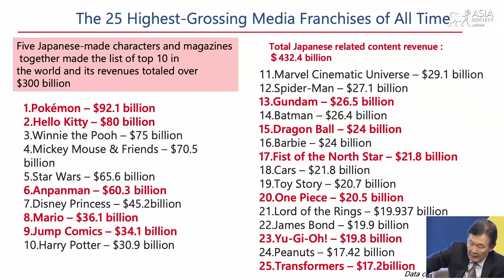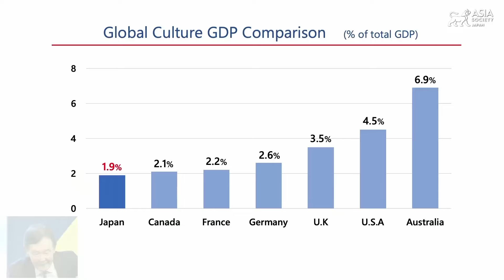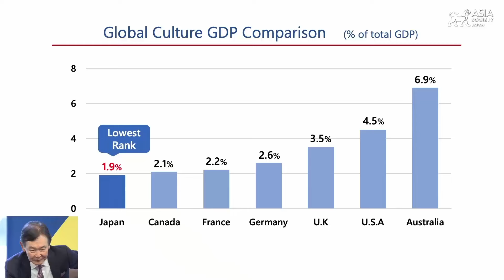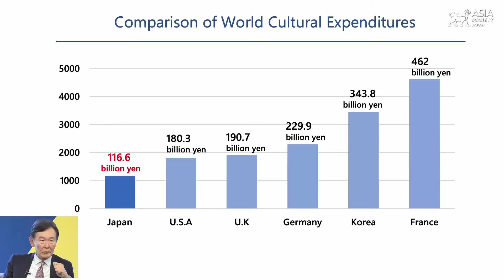The Future of Art, Culture, and Entertainment of Japan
TOKYO, March 6, 2024 — Shunichi Tokura, Japan’s Commissioner for Cultural Affairs, shares his insights on the future of art, culture, and entertainment in Japan. He discusses strategies to thrive amidst the challenges posed by an aging population and global competition. Tokura highlights issues within the public, business, and cultural sectors, presenting initiatives he introduced as a commissioner. Jesper Koll, chair of policy committee at Asia Society Japan, hosts the program. (59 min., 13 sec.)